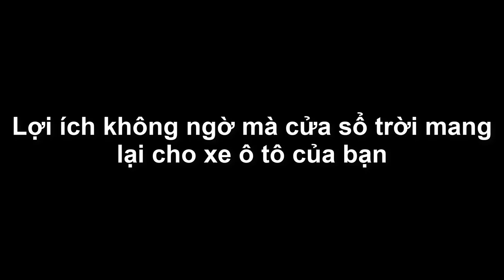Lợi ích không ngờ mà cửa sổ trời mang lại cho xe ô tô của bạn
Lợi ích của cửa sổ trời mang lại cho xe ô tô của bạn
☎️ CSKH: 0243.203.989 (giờ hành chính)
📞 Hotline Dịch Vụ: 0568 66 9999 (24/24)
📞 Hotline Bán Hàng: 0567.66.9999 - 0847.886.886
📌 Showroom Lê Trọng Tấn: C24 – ô 01 đô thị mới Geleximco Lê Trọng Tấn, Xã La Phù, Huyện Hoài Đức, TP Hà Nội
📌 Showroom Đại Lộ Thăng Long: Km 6, Đại Lộ Thăng Long, An Khánh, Huyện Hoài Đức, TP Hà Nội
Trân trọng!